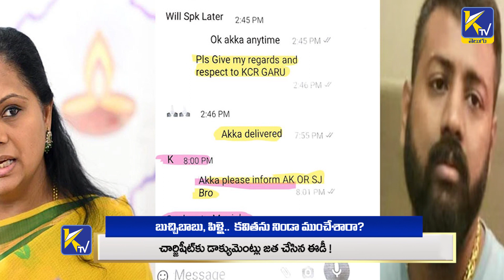Kavitha’s Auditor Buchibabu Become Approver In The Delhi Liquor Scam | Ktv Telugu